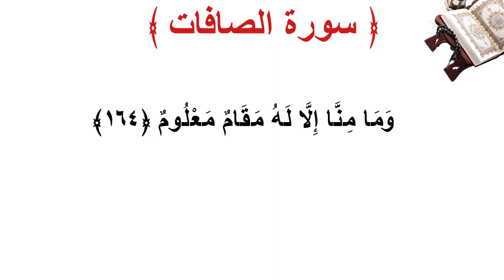سورة الصافات الأية 164